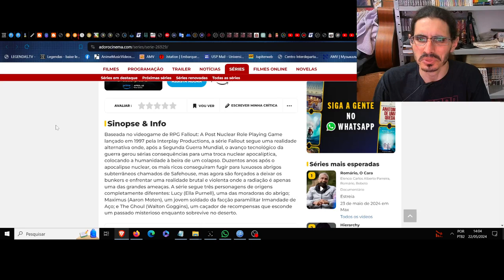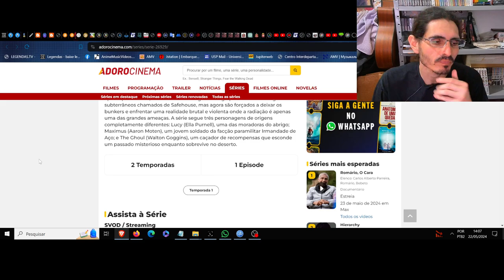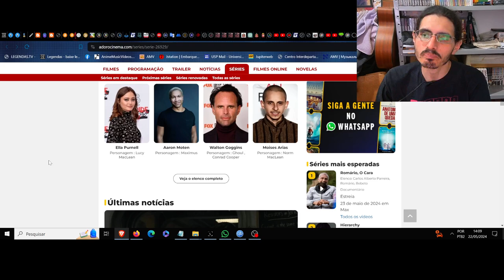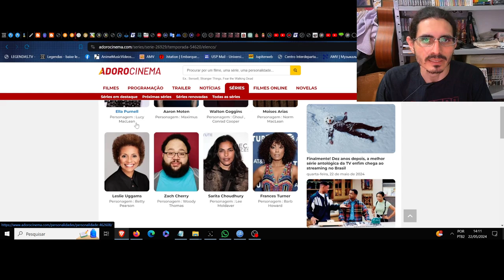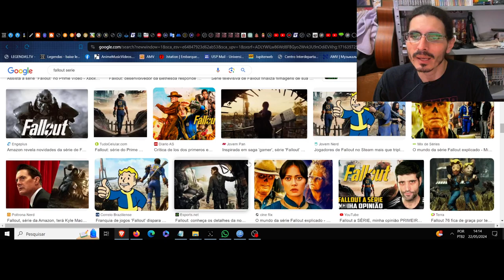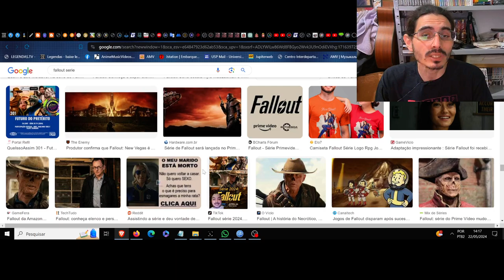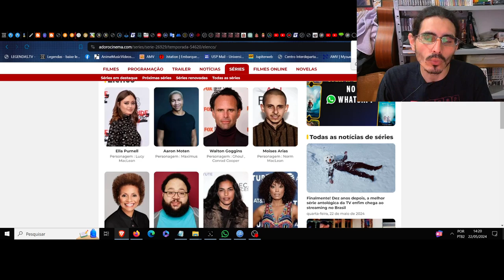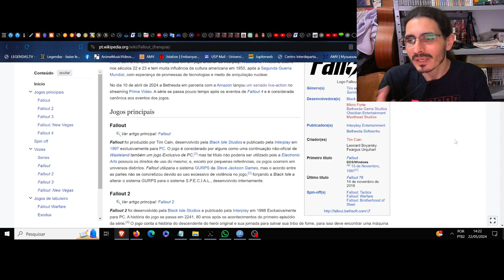(FD) Fallout. Série. O apocalipse como modelo de negócio. Baseado em comportamentos atuais